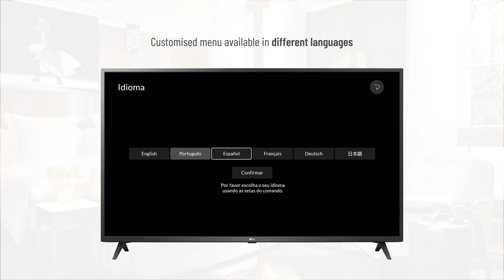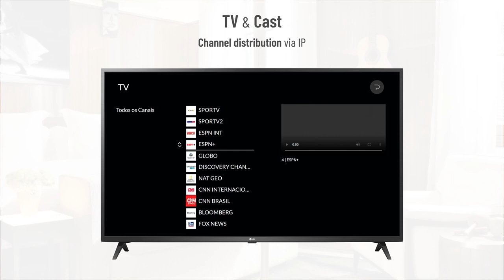Rosewood São Paulo offers the best TV entertainment with customised solutions provided by Nonius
Rosewood São Paulo, the brand's first unit in South America, combines history and technology to offer a truly unique experience to guests